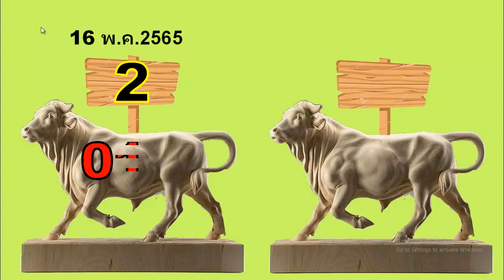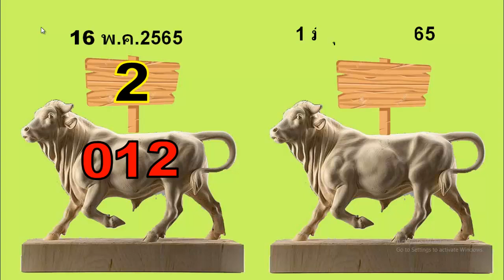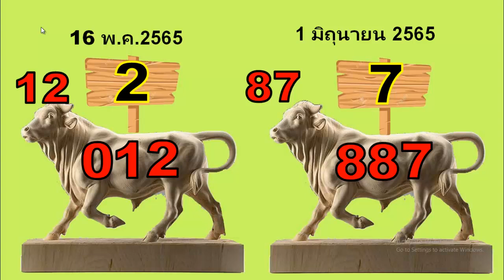เคล็ดลับบางอย่างเป็นเกมที่สวยงามมากอยู่ที่นี่ 3 สูตรที่ดีที่สุดตอนนี้ 1 มิถุนายน 2565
☑️ Tittle : 1 มิถุนายน 2565